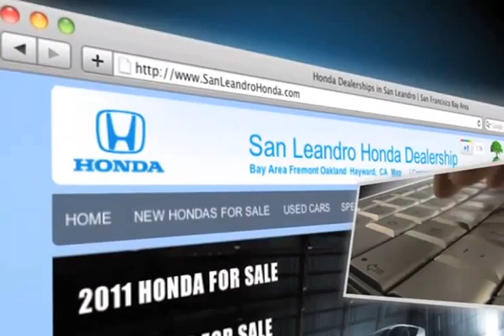Lease A 2012 Honda CR-Z - Fremont, CA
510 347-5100 If you are looking to find a new Honda vehicle, come to San Leandro Honda in San Leandro, CA. We are close to Hayward, CA. Get the all new Honda CR-Z you have been dreaming of without the hassles you may find at other dealerships. or call to set up a test drive! San Leandro Honda is easy to get to from Union City, CA or San Francisco, CA. Visit us for all your new auto needs! 1302 Marina Blvd.